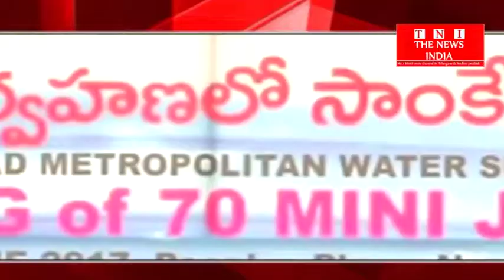GHMC ने बारिस से बचने के लिए उठाये कदम.....